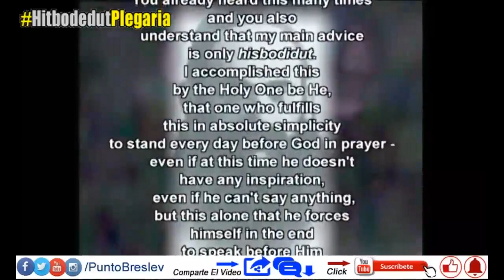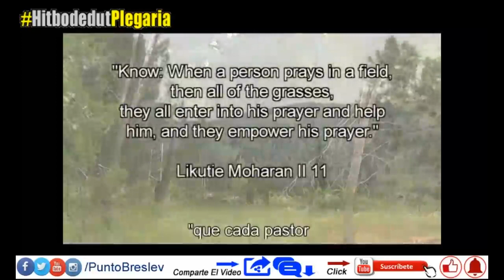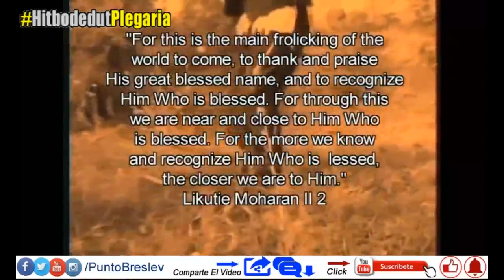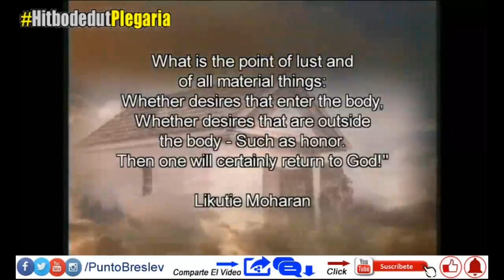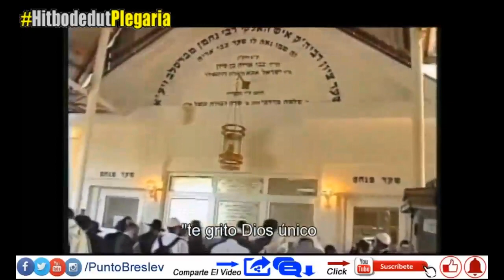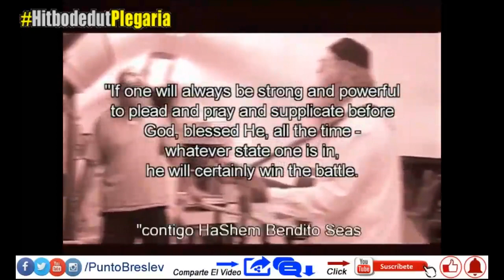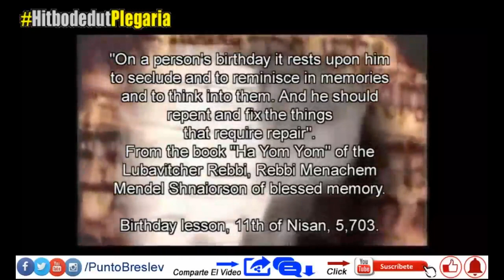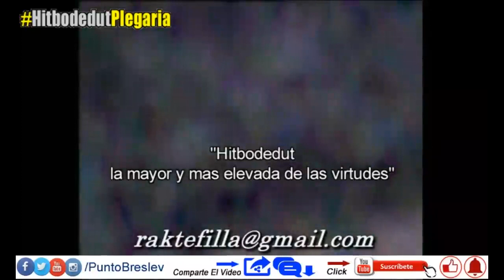Hitbodedut: El poder de la oración y la meditación judías | Documental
Embárquese en un viaje profundo hacia el poder transformador del Hitbodedut (oración y meditación) en este convincente documental. Explora la esencia de la oración, derramando tu corazón ante Aquel que provee. Descubre la profundidad y el significado de esta práctica, ya que te conecta con el salvador, el redentor y el Creador.

Aquellos que valoran una relación cercana con el Creador del Universo comprenden el fundamento de la comunión diaria con HaShem, conocida como Hitbodedut. Únase a nosotros mientras descubrimos el carácter sagrado de esta práctica, ilustrando su papel en el fomento de una conexión íntima con lo divino.

Sea testigo de primera mano del impacto de una conversación sincera con HaShem, explorando cómo esta práctica espiritual mejora la vida y fortalece el vínculo entre las personas y el Creador. No se pierda este documental esclarecedor que muestra el profundo significado de Hitbodedut para profundizar su conexión espiritual.

En este poderoso documental demuestra el poder de Hitbodedut (plegaria, oración) y la meditación Judía, descubre la plegaria, la oración, derramando tu corazón frente del ÚNICO que te provee. El salvador, el redentor, el Creador.  Todo aquel que se precie de tener una relación estrecha con el Creador del Universo cimienta dicha relación en una conversación diaria con HaShem, o dicho de otra manera, en hacer Hitbodedut.

¿Cómo? Reserve tiempo cada día para meditar en una habitación o en los campos. Mientras esté allí, hable lo que esté en su corazón, con palabras de gracia y de súplica. Estas palabras deben estar en el idioma que normalmente habla, para que pueda expresarse lo más claramente posible. Cuando le suplicas a Dios en el lenguaje al que estás acostumbrado, las palabras están más cerca de tu corazón y, por lo tanto, fluirán más fácilmente (Likutey Moharan II, 25).

¿Cuando? El momento ideal para hitbodedut es en la noche, cuando el mundo que te rodea está dormido. Durante el día, las personas están ocupadas apresurándose después de todos los placeres materiales y físicos de este mundo. Aunque el horario nocturno es el mejor momento, cada vez es un buen momento. Si no puedes levantarte en medio de la noche para ir a Hitbodedut, ¿qué tal si tratas de encontrar el tiempo para conversar con Dios temprano en la mañana, ya sea antes o después de las oraciones de la mañana? otro dia ocupado Y si eso no es bueno, en realidad cualquier otro momento está bien. Siempre que ... donde sea ... recuerde: cuanto más tranquilo, mejor.

El factor principal es la consistencia. El rabino Avraham Chazan solía decir: Hitbodedut que es consistente (todos los días) es miles y miles de veces mayor que hitbodedut que se interrumpe. (Rab Eliyahu Chaim Rosen).

¿Dónde? Con respecto a dónde practicar hitbodedut, Rebe Nachman enseñó que es mejor encontrar un lugar que sea propicio para la meditación y que te permita concentrarte en tus palabras sin ser molestado. Una habitación privada es buena, un parque mejor, en los campos o bosques aún mejor. En resumen, cuanto más tranquilo y aislado esté el lugar, más ideal será para hitbodedut. Pero, ¿y si no puedes ir a un parque? ¿O qué sucede si descubre que cada vez que va, se preocupa por su seguridad y no puede concentrarse en la tarea en cuestión? Rebe Nachman dijo que es muy bueno tener una sala especial reservada para el estudio y la oración de la Torá. Tal habitación privada, oficina o estudio es especialmente beneficioso para la meditación aislada y la conversación con Dios. También puedes practicar hitbodedut bajo tus habilidades, o incluso aislarte con Dios mientras estás en la cama bajo tus mantas.

Hecho por Yehuda Eastman, con mi amigo, Eliyahu Levi.